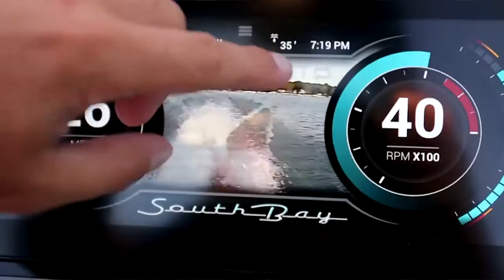Boat Sale Southaven RV and Marine March 2017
Boat dealer in southaven mississippi boat sale in mar commercial ch 2017